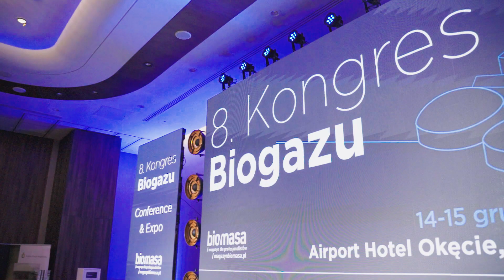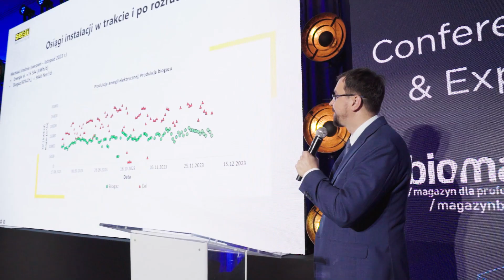8. Kongres Biogazu Conference & Expo 2023 - relacja z konferencji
Biogaz – nowe otwarcie

Tegoroczny Kongres był wyjątkowy z kilku powodów. Po raz pierwszy powstała na nim Strefa Expo, w której 50 firm prezentowało technologie i usługi związane z sektorem biogazu. Była to doskonała okazja do wymiany doświadczeń, zapoznania się z nowymi rozwiązaniami i oczekiwaniami klientów. W wydarzeniu wzięła udział rekordowa liczba gości. Wśród ponad 500 uczestników 8. Kongresu Biogazu pojawiło się wielu przedstawicieli zagranicznych firm z kilku kontynentów, co dowodzi, że potencjał polskiego rynku dostrzegany jest coraz szerzej na świecie.

W maju @magazynbiomasa zaprasza na 7. Kongres Biometanu